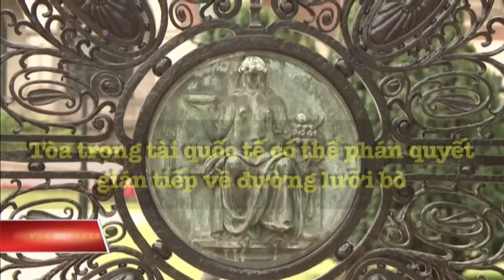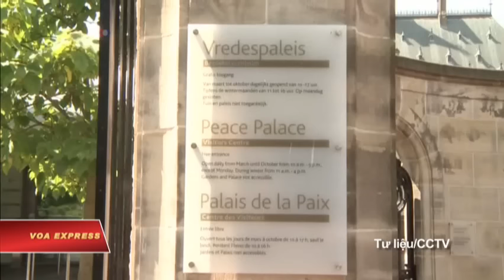Tòa trọng tài quốc tế có thể phán quyết gián tiếp về đường lưỡi bò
Tin tức Nếu không vào được VOA, xin các bạn hãy vào để vượt tường lửa. Tòa Trọng tài của Liên Hiệp Quốc ngày 12/7 sẽ ra phán quyết về khiếu nại của Philippines đối với tuyên bố chủ quyền của Trung Quốc ở Biển Đông. Luật sư Hoàng Việt, một nhà nghiên cứu lâu năm về Biển Đông, hiện đang làm việc ở thành phố Hồ Chí Minh, cho rằng có thể tòa sẽ ra phán quyết gián tiếp về đường 9 đoạn, còn gọi là đường lưỡi bò của Trung Quốc.

Cách đây 3 năm, Philippines đã khiếu nại lên tòa trọng tài tại La Haye về các cơ sở pháp lý mà Trung Quốc sử dụng để đặt ra đường lưỡi bò cũng như tuyên bố chủ quyền về hầu hết Biển Đông.

Việt Nam không trực tiếp tham gia vụ khiếu nại, cũng không thể hiện rõ quan điểm cùng đứng về phía Philippines. Trong các tuyên bố ngoại giao, Hà Nội đề nghị tòa trọng tài “quan tâm đến các quyền và lợi ích pháp lý của Việt Nam,” cũng như kêu gọi tòa ra phán quyết “công bằng và khách quan”.

Trong khi đó, Bắc Kinh ngay từ đầu đã khẳng định sẽ không công nhận phán quyết của tòa.

Vài tuần gần đây, nhiều nhà quan sát dự báo tòa sẽ ra phán quyết có lợi cho Philippines và bất lợi cho Trung Quốc. Tuy nhiên, Luật sư Hoàng Việt, thành viên Ban Nghiên cứu Luật Biển và Hải đảo, Liên đoàn Luật sư Việt Nam, có cách nhìn nhận thận trọng hơn.

Do Manila đưa ra 15 điểm để thách thức những tuyên bố chủ quyền của Trung Quốc nên tòa sẽ đưa ra những phán quyết về từng vấn đề riêng rẽ. Trong số đó, nhiều người quan tâm nhất đến phán quyết về đường lưỡi bò mà Trung Quốc nêu ra trên bản đồ, khoanh lấy gần hết Biển Đông. Nếu quả thực tòa ra phán quyết gián tiếp về đường lưỡi bò, tác động đến Việt Nam sẽ không thuận lợi, trong khi đó sẽ không ảnh hưởng gì đến Trung Quốc.

“Nếu mà tòa không bác bỏ đường lưỡi bò, hoặc là bác bỏ một cách gián tiếp, thì Trung Quốc có thể vẫn cho rằng đường lưỡi bò của họ không có bị ảnh hưởng gì trong phiên tòa này và như vậy là những yêu sách, những cái hành động của họ nói chung là không bị ngăn chặn nhiều. Như vậy thì rõ ràng rằng Việt Nam sẽ có hại rồi”.

Các chuyên gia pháp lý chỉ ra rằng về mặt lý thuyết, phán quyết của tòa có tính ràng buộc, nhưng lại không có một cơ quan nào tồn tại để bắt buộc các bên thực thi phán quyết.

Điều các nước lo ngại lúc này là bất chấp phán quyết thế nào, Trung Quốc có thể tăng cường các hoạt động quân sự và xây dựng ở các thực thể họ chiếm đóng để củng cố tuyên bố chủ quyền của họ.